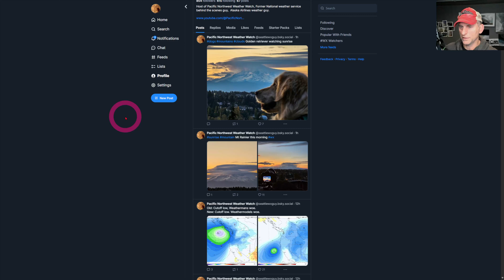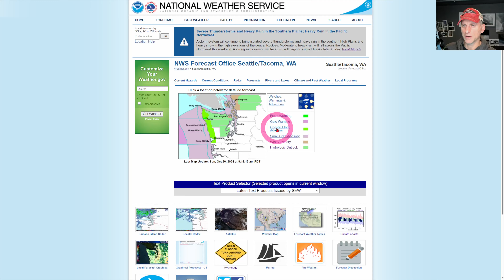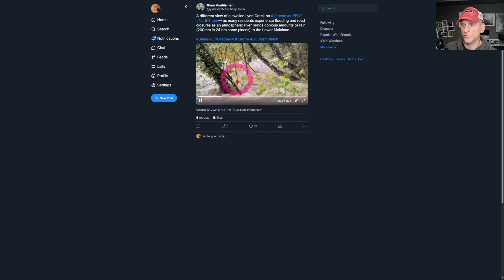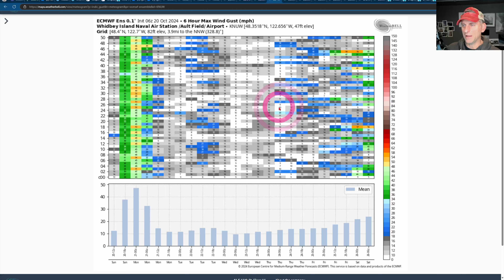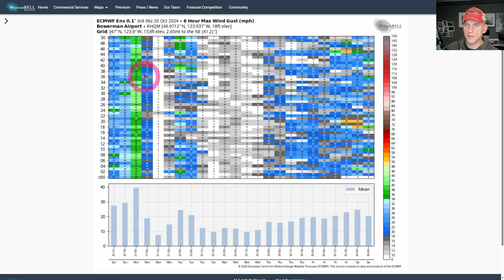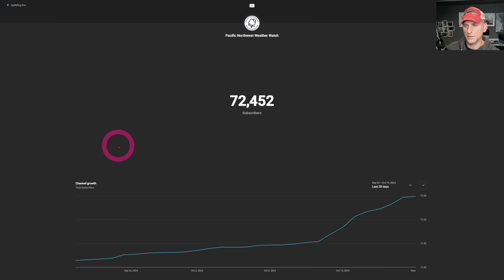Pacific NW Front System Moves in!